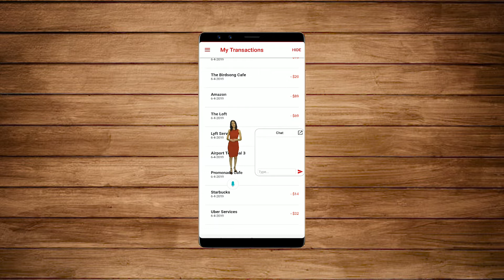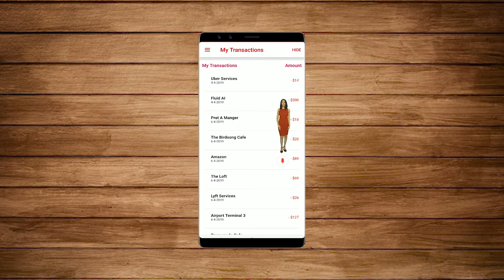Fluid AI - Infinity Avatar and Chatbot on App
Fluid AI Infinity is an avatar and chatbot that can sit on top of your existing mobile app and offer an interactive AI avatar and chatbot that can do everything from figuring out the right credit card for you to helping you with your daily banking!